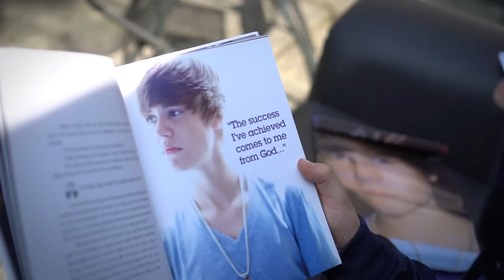White Boys Got Bars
by Badger Way

Cast:
Bear Tobias Winter-Perreau as Mc Eyebrows
Alex Baró Cayetano as White Sloth
Simeon Ganev  as Balkan Badman aka B Double
Leonardo Scazzocchio as Little Italy
Daniel Olabode as LSDAN
Tariq Harris as Mc Happy Feet
Leti Liu as Young Chopstick
Frank Victoria as Boss

Produced by:
Badger Way Team

Thanks to the guys in the Loan Store for letting us film in their studio!

Thanks to the Routemastershire for letting us one of their buses!